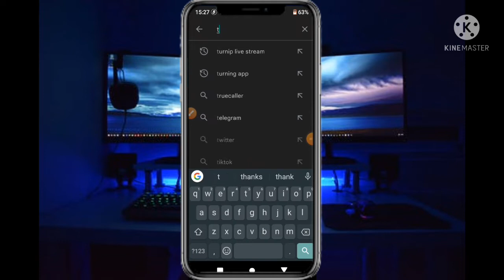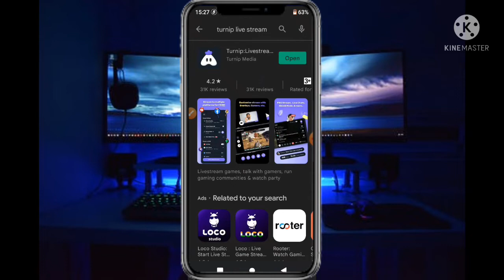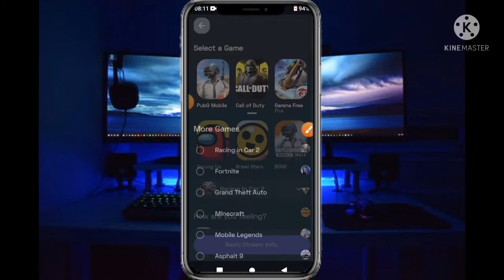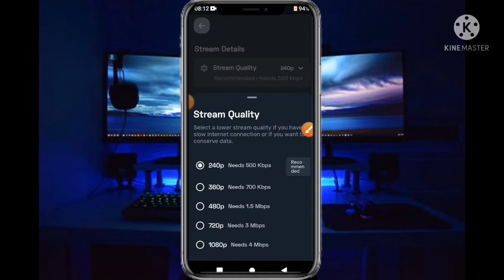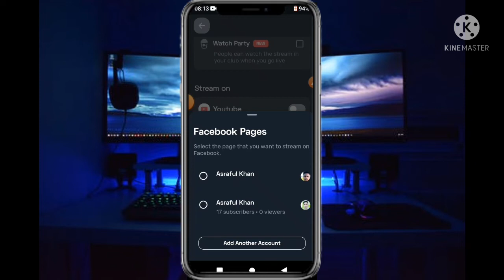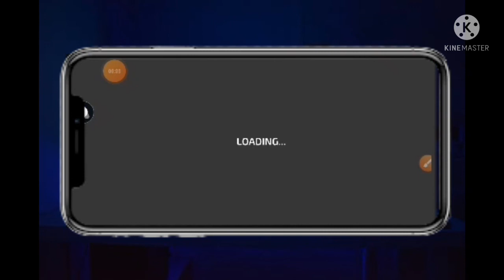turnip app se live stream kaise Kare | how to live stream in free fire you tube with turnip app